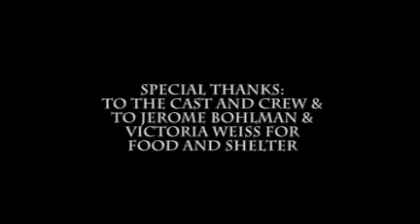Make Peace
An adventure in film making. Cheers to everyone that helped.